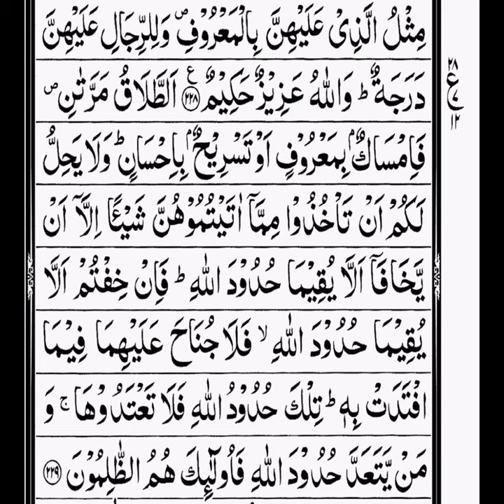سورہ البقرہ آیت نمبر229 پارہ2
ترجمہ ودرس قرآن و جمعہ بیان پشتو زبان میں مولانا حافظ عالمگیر صاحب کی زبانی خطیب جامع مسجد مصطفیٰ... 💞 💕